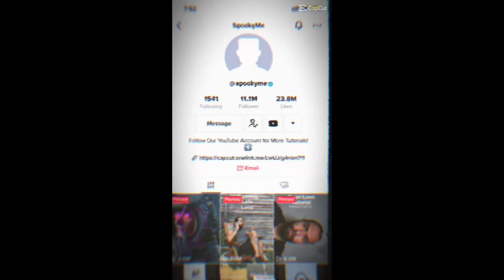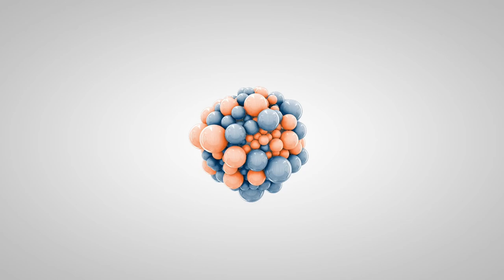8 month old cockapoo